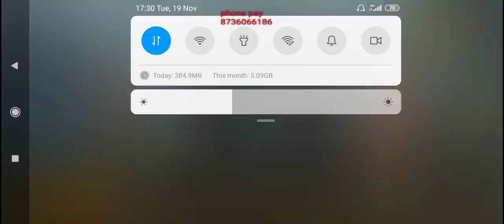Pubg game winner winner chicken dinner दोस्तों के बचाने के चक्कर में चली गई अपनी जान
Mi Earphone Basic with Ultra deep bass and mic (Black)

Ambrane 15000 mAH Lithium Polymer Power Bank with Micro/Type C Input for Android & iPhone (PP-150, Olive Green

Ambrane 10000mAh Lithium Polymer Power Bank (Capsule-10K, White)

Ambrane 20000mAh Lithium Polymer Power Bank (Stylo-20K, Black)
Ambrane 20000mAh Lithium Polymer Power Bank (Stylo-20K, White)
Ambrane 10000 mAH Lithium Polymer Power Bank with Micro/Type C Input for Android & iPhone (PP-11, Black)
Ambrane 10000 mAh Power Bank P-1111 (Black)
Ambrane 10000 mAH Lithium Polymer Power Bank with Micro/Type C Input for Android & iPhone (PP-11, Red)

Mi 10000mAH Li-Polymer Power Bank 2i (Blue) with 18W Fast Charging
Mi 10000mAH Li-Polymer Power Bank 2i (Red) with 18W Fast Charging

Ubon™ SP-630 Multimedia Mobile/PC Speaker (Yellow)
Ubon™ SP-630 Multimedia Mobile/PC Speaker (Orange)
Ubon™ SP-630 Multimedia Mobile/PC Speaker (Red)
Ubon™ SP-630 Multimedia Mobile/PC Speaker (Blue)

Redmi Note 8 Pro (Shadow Black, 8GB RAM, 128GB Storage)
Redmi Note 8 Pro (Shadow Black, 6GB RAM, 64GB Storage)
Redmi Note 8 Pro (Halo White, 8GB RAM, 128GB Storage)
Redmi Note 8 (Neptune Blue, 6GB RAM, 128GB Storage)
Redmi Note 8 (Moonlight White, 6GB RAM, 128GB Storage)
Redmi Note 8 (Space Black, 6GB RAM, 128GB Storage)

boAt BassHeads 225 Special Edition in-Ear Headphones with Mic and Carrying Case (Black)
boAt Bass Heads 225 in-Ear Headphones with Mic (Frosty White)
boAt BassHeads 100 in-Ear Headphones with Mic (Black)

Dr. Morepen BG-03 Blood Glucose Test Strips, 50 Strips (Black/White)(Only Strips, No Glucometer)
Dr. Morepen BG-03 Gluco One Glucometer, 25 Strips (Multicolor)